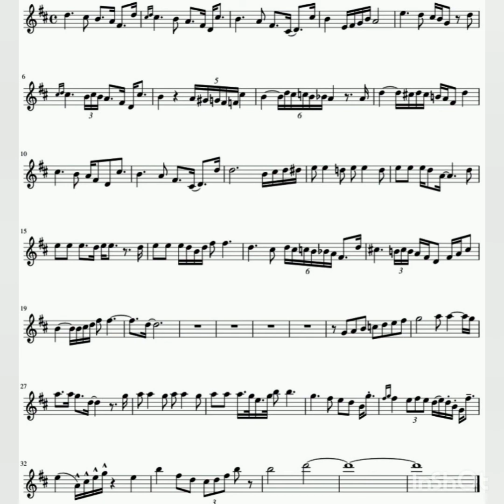🎷 La Vie en Rose (Édith Piaf 1947), Soprano Saxophone Cover / music by Louiguy and Marguerite Monnot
Des yeux qui font baisser les miens
Un rire qui se perd sur sa bouche
Voilà le portrait sans retouches
De l'homme auquel j'appartiens

Quand il me prend dans ses bras
Il me parle tout bas
Je vois la vie en rose

Il me dit des mots d'amour
Des mots de tous les jours
Et ça me fait quelque chose

Il est entré dans mon cœur
Une part de bonheur
Dont je connais la cause

C'est lui pour moi, moi pour lui dans la vie
Il me l'a dit, l'a juré pour la vie

Et dès que je l'aperçois
Alors je sens en moi
Mon cœur qui bat

Des nuits d'amour à plus finir
Un grand bonheur qui prend sa place
Des ennuis, des chagrins s'effacent
Heureux, heureux à en mourir

C'est toi pour moi, moi pour toi dans la vie

Et dès que je t'aperçois
Alors je sens dans moi
La la, la la, la la
La la, la la, ah la

Eyes that gaze into mine,
A smile that is lost on his lips—
That is the unretouched portrait
Of the man to whom I belong.

When he takes me in his arms
And speaks softly to me,
I see life in rosy hues.
He tells me words of love,
Words of every day,
And in them I become something.
He has entered my heart,
A part of happiness
Whereof I understand the reason.
It’s he for me and I for him, throughout life,
He has told me, he has sworn to me, for life.
And from the things that I sense,
Now I can feel within me
My heart that beats.

In endless nights of love,
A great delight that comes about,
The pains and bothers are banished,
Happy, happy to die of love.